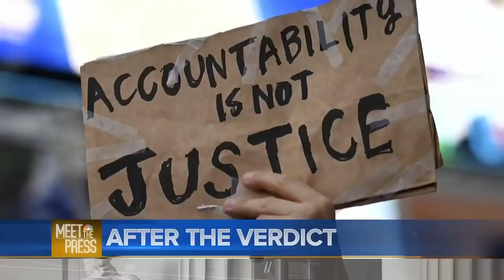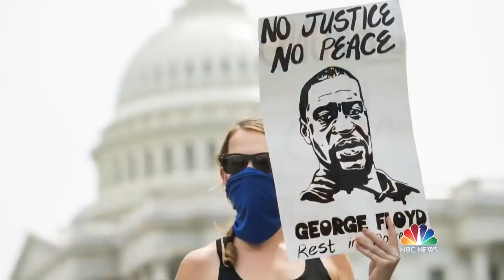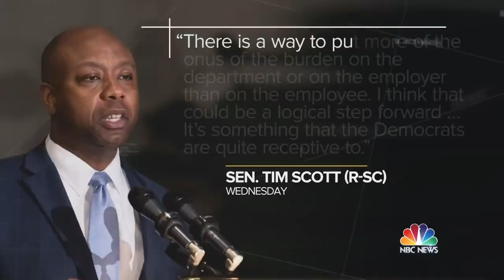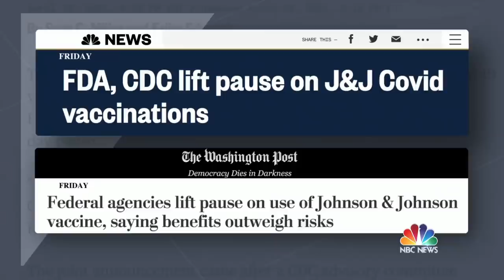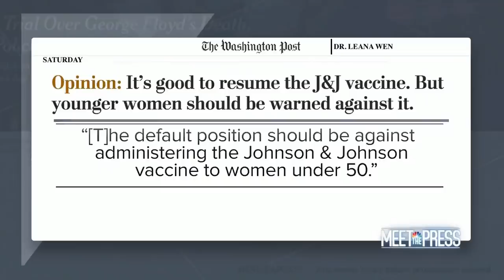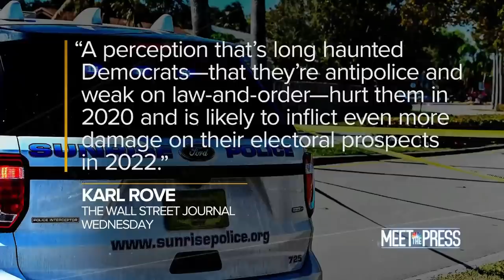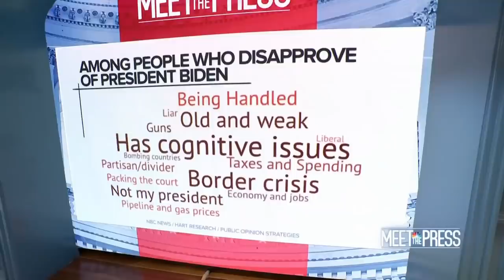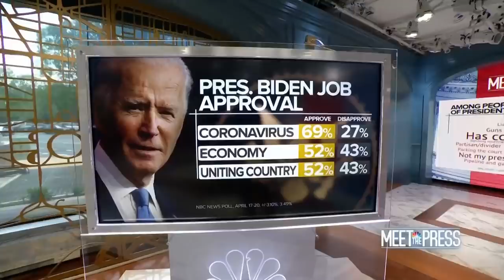Meet The Press Broadcast (Full) - April 25th, 2021 | NBC News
Sen. Amy Klobuchar (D-Minn.), Baltimore Police Commissioner Michael Harrison and University of Minnesota Associate Professor Keith Mayes discuss what the Derek Chauvin verdict means for the future of policing. Director of National Institutes of Health Dr. Francis Collins breaks down the status of the J&J vaccine. Malcolm Gladwell, Peggy Noonan, Morgan Radford and Eugene Robinson join the Meet the Press roundtable.